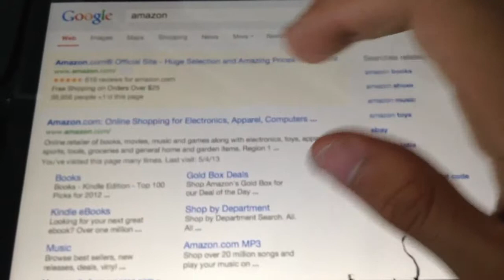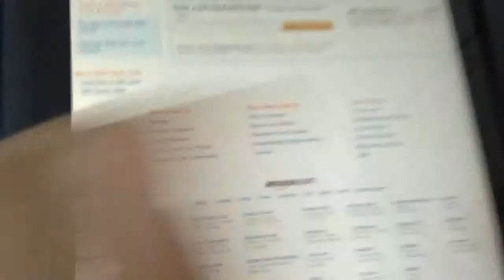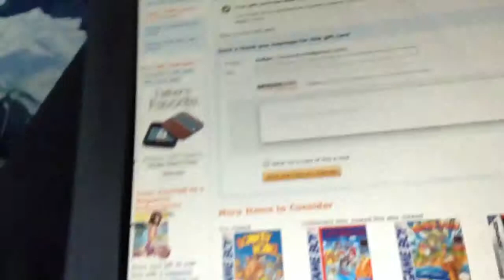How to redeem a $25 amazon.com card